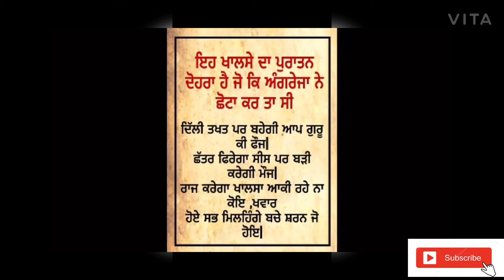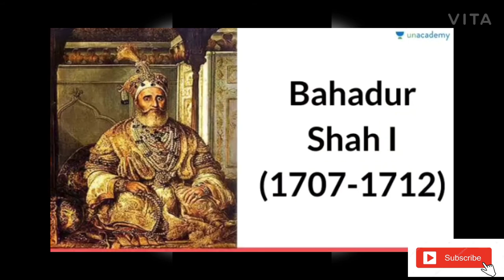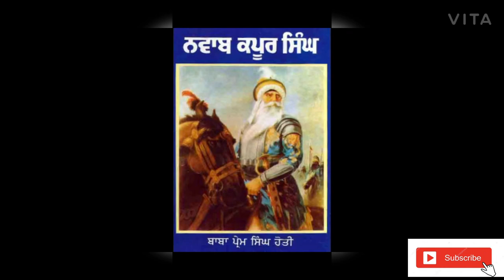Audiobook - Nawab Kapur Singh by Baba Prem Singh Hoti Mardan ( 4 )